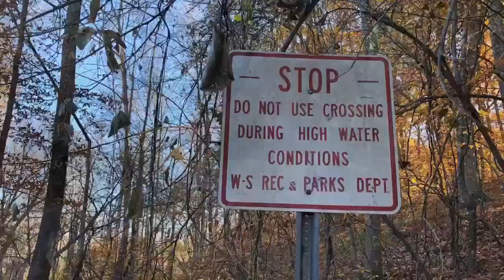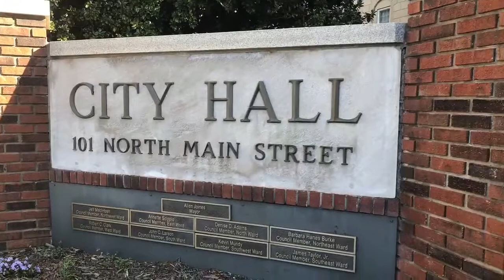WATCH NOW: Grant to fix flooding draws critics